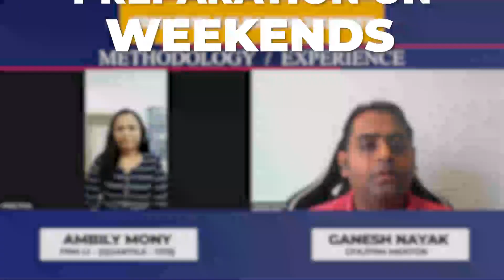Cleared FRM L1 in 1st Attempt with PSB Job | Ambily Mony | Fintelligents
Meet Ambily Mony, one of our successful students from the Training Institute, who cleared the FRM Level 1 Exam in Nov 2022. In this interview, Ambily shares her journey and the strategies she used to prepare for the exam. Get inspired and learn the key techniques and tips to help you clear the FRM Level 1 Exam with flying colors.

Our Training Institute is dedicated to helping finance professionals achieve their goals. We offer comprehensive FRM and CFA training programs that are designed to provide you with the knowledge and skills you need to succeed. With our experienced faculty, practical approach, and proven track record of success, you can rest assured that you will receive the best training available.

Linkedin Post Link - shorturl.at/bivAK

CFA | FRM | CAIA | ERP | Financial Modeling | Videos Available Globally